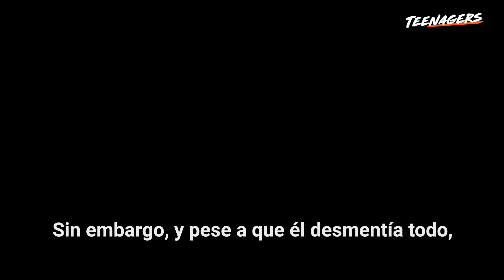Diego Maradona tenía las piernas más lindas que viste en tu vida | Cracks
De falda corta, coqueto y maquillado. Así salía de fiesta un joven y despreocupado Diego Maradona cada vez que se le daba la gana. Un adelantado a su época que marcó tendencia tanto dentro como fuera de la cancha. Y sí, las suyas eran las piernas más lindas del mundo.